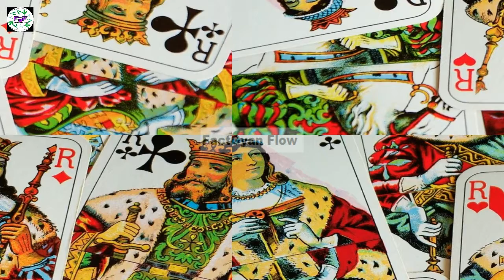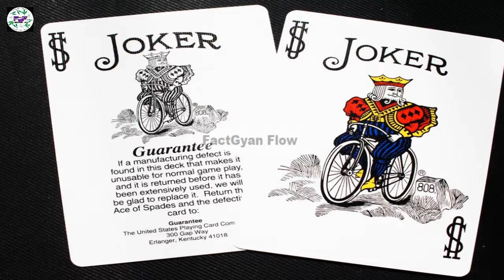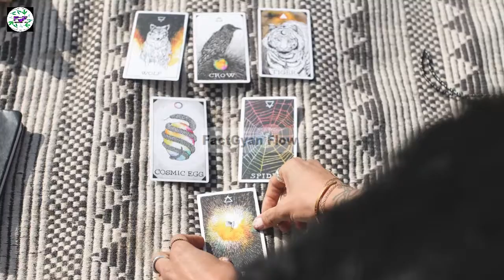playing cards tas facts || 😲😉लालपान के राजा की मुछे क्यो नही 🤔😯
Hi
Welcome my FactGyan Flow youtube channel , I am sudhir kumar , I am from prayagraj Utter Pradesh

Dosto is video me tas kab aur kaise aya tas ke bahut hi tchak facts ko bataya hai video jarur dekhe.

                      Suez canal 12 facts

factgyan​flow​​​​​​
factgyan​flowhindi​​​​​​ ​​​​​